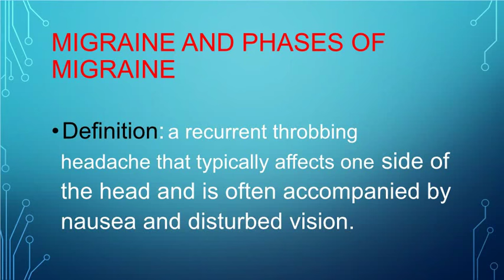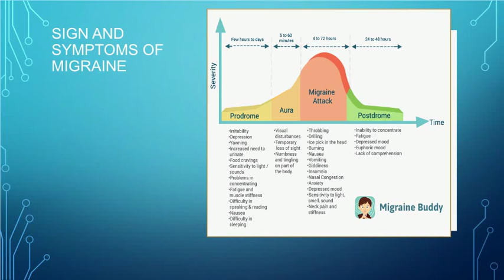migraine and phases